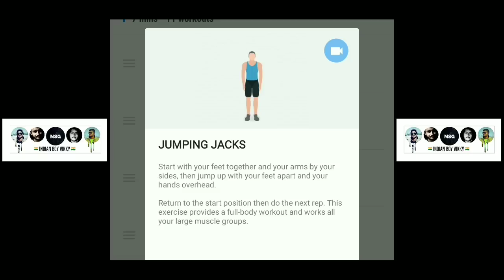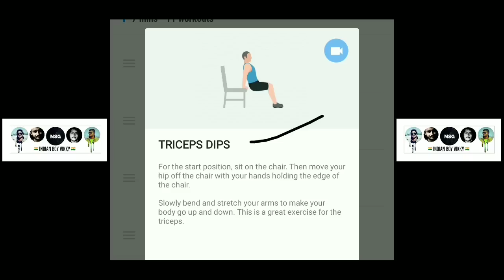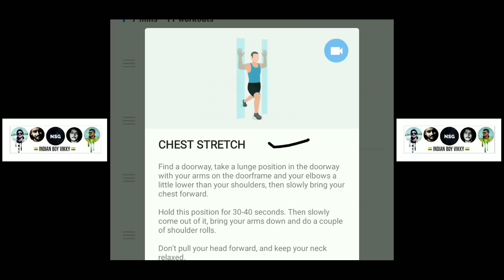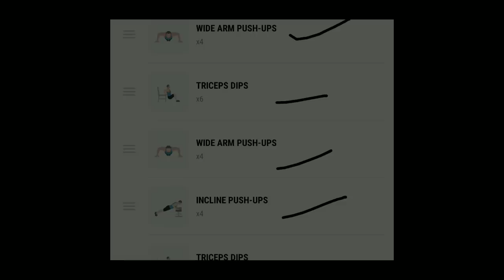SSC GD physical 2019 | CHEST measurement 🔥| कम वाले ध्यान दो | Best Excersie | How to grow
SSC GD physical 2019 | CHEST measurement 🔥| कम वाले ध्यान दो | SSC GD chest  2019 | EXCERSIE | Tips.

नमस्कार दोस्तों आज के वीडियो में हम नीचे उसके उपर डिस्कस किया है आपको टोटली में बताया हूं कि किस तरह से यह आपका चेक और ग्रो करना है और कैसे जोड़ें आपका चेस्ट बिछड़ता है फिजिकल के दिन तो इस साल थोड़ा ध्यान देना आप लोग ठीक है उम्मीद है आपको वीडियो पसंद आया होगा।

SSC CGL 2019 Best Book List.

1. GK-GS Lucent book.

2. GK-GS Objective book.

3.GK-GS Previous years (kiran Publications).

4.Reasoniong previous years (kiran Publication).

5.English- Plint to Paramount.

6.SP Bakshi Objective English.

7.MB publication previous paper English.

8.Rakesh Yadav Math.

9.Kiran Publication Previous Year.
Best Smartphon List Under Rs.15000.
Use Equipment Video Record.
1. Boya Mic.

2.Tripod.

INDIAN BOY VIKKY
Jai Hind.